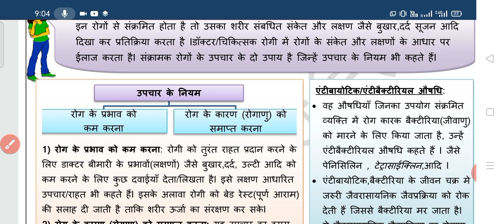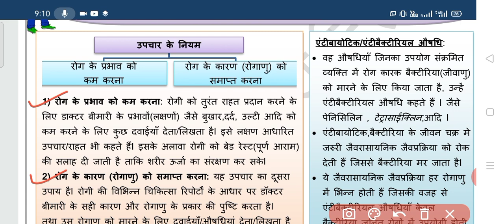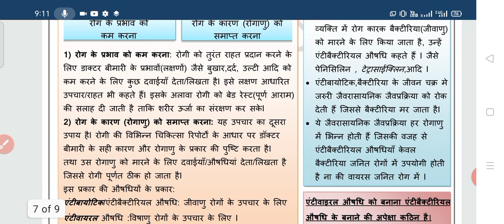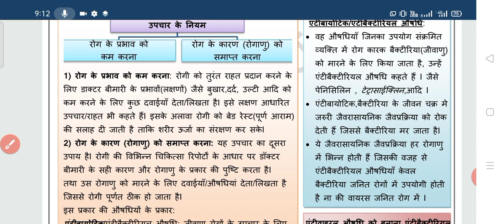Class 9 Science DOE Worksheet 77 Hindi medium || 25 Jan 2021